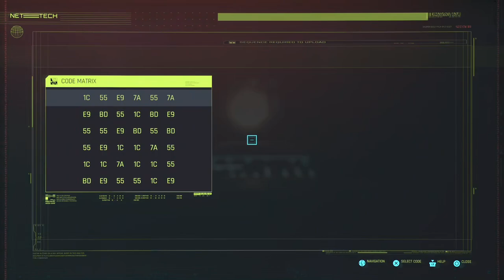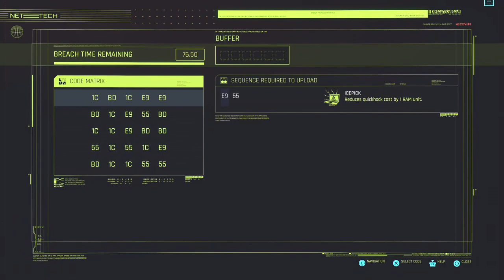Cyberpunk 2077 - Part 08: Better look elsewhere if you're easily offended, Choom.